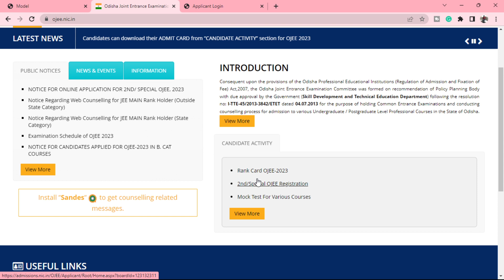OJEE 2023 result Published | How to check Ojee Result | Ojee latest update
This video explains how to check the ojee 2023 result in detail. Support me as your friend. Let's change the world and the system.

OJEE Registration/ Choice Filling Full Procedure in Details | For All Courses | CAT TECH N EDUCATION

OJEE 2020 Exam Date | Admit Card Download | Latest Updates | CAT TECH N EDUCATION !